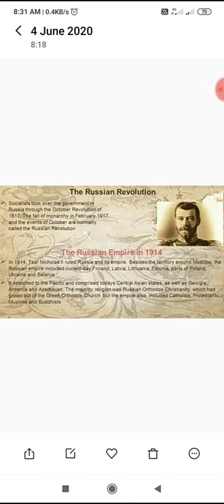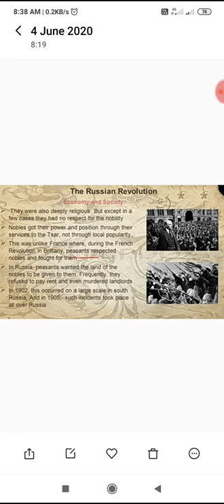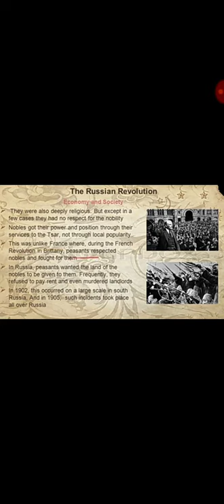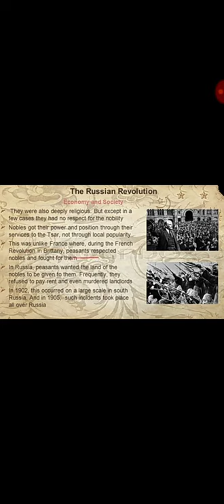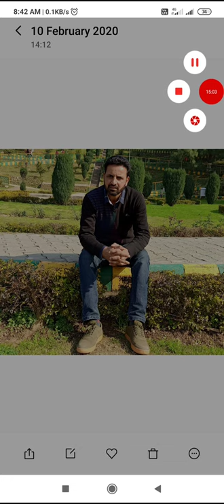9th Social Science by Showkat Ahmad Bhat Teacher GHSS TREHGAM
Topic: The Russian Revolution